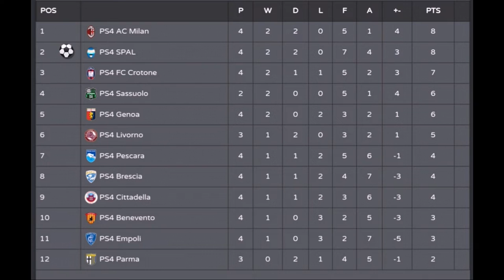VFL Spal Season 43. Games 3 and 4 Highlights.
VFL Spal Season 43 vs. Benevento and Cittadella highlights. VFLs Season 43 Serie B on the PS4